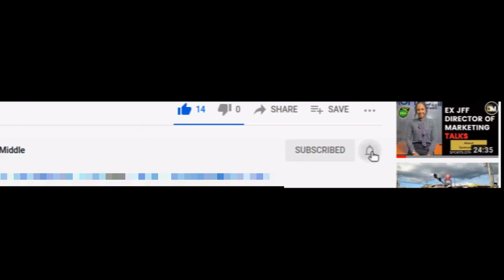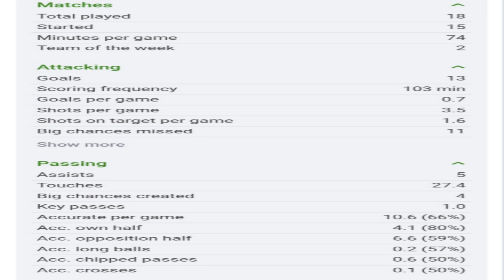Shamar "Boza" Nicholson On Fire 🔥🔥With Hat-Trick & Assist For Charleroi | Jamaica| Reggae Boyz | DTM